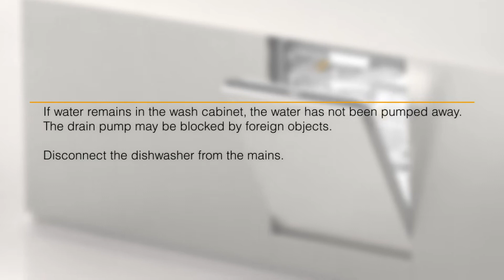Miele G 7000 洗碗碟機教學視頻 - 清潔排水泵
如您對產品有其他疑問，歡迎瀏覽Miele官方網站或與我們的客戶服務部聯絡﹕
Miele客戶服務部﹕ (服務時間：星期一至六早上9時至下午6時， 星期日及公眾假期除外)